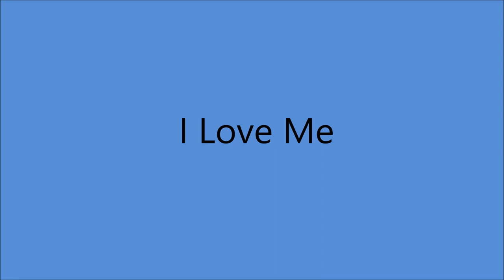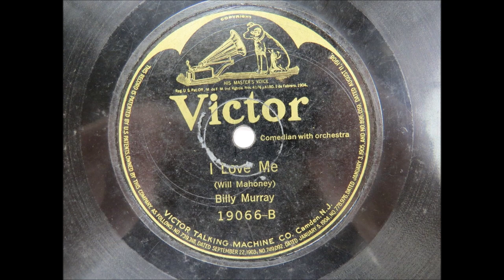Billy Murray - I Love Me [1923].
[Written by  Jack Hoins - Edwin j. Weber - Will Mahoney]
Recorded  4 May 1923 by Eddie Cantor

Recorded   19 April 1923 Camden, NEW JERSEY -
Billy Murray [vcl solo]
with   Orchestra  Conducted by  Ted Levy

1st Recorded  1897 on Cylinder with Matt Keefe [tenor and yodeller]